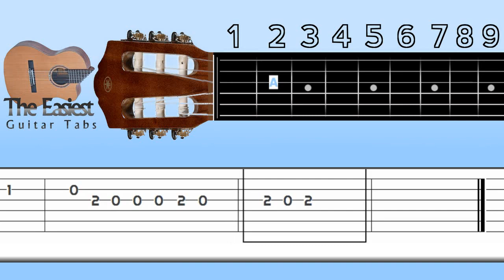Lambada Guitar Tab